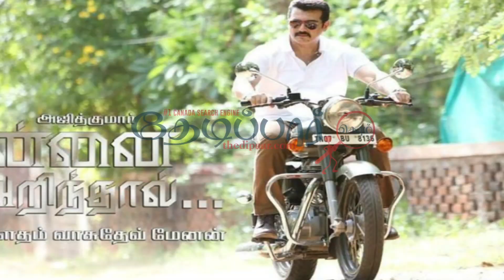என்னை அறிந்தால்' திருட்டுக்கதையா? கோலிவுட்டில் திடீர் பரபரப்பு.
thedipaar is the leading tamil potal for news and directory.

இயக்குனர் கவுதம் மேனன் இயக்கத்தில் தயாராககி வரும் 'என்னை அறிந்தால்' திரைப்படத்தில் அஜீத் ,அனுஷ்கா, த்ரிஷா மற்றும் பலர் நடித்து வருகின்றனர். கடைசி கட்ட படப்பிடிப்பு விறுவிறுப்பாக நடைபெற்று வரும் நிலையில் இந்த படத்தை ஜனவரி 9ஆம் தேதி ரிலீஸ் செய்ய அனைத்து ஏற்பாடுகளும் மும்முரமாக செய்யப்பட்டு வருகிறது. இந்நிலையில் இந்த படத்தின் ரிலீஸுக்கு திடீர் சிக்கல் எழுந்துள்ளதால் அஜீத், கவுதம் மேனன் உள்பட படக்குழுவினர் அனைவரும் அதிர்ச்சி அடைந்துள்ளனர்.